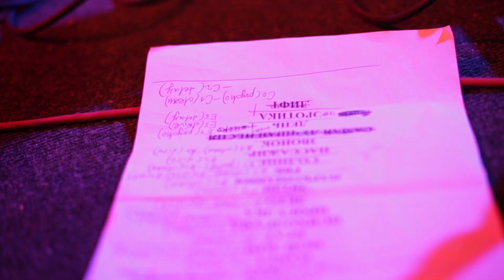Пыль - Эротика (Live 03.06.17)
Группа Пыль, видео с концерта в Китайском Летчике Джао Да (3 июня 2017). Камера - Иван Человеков.